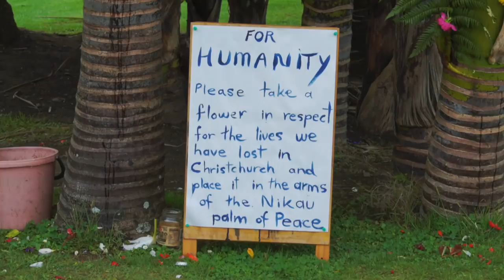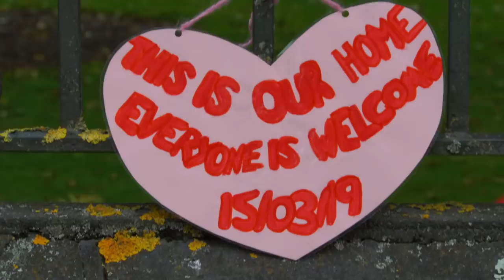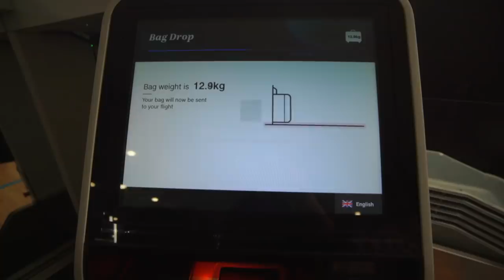台客VLOG》豪宅主人竟然是清潔人員【老爸的紐西蘭公路旅行EP2】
我們住的豪宅AIRBNB的主人竟然是...
小學的清潔人員，在紐西蘭既然還可以住那麼好的房子！
每天還可以從客廳看還把夕陽！
這是什麼國家啊？
後來還是去了基督城！

Modum 【Kai Engel】
Do the pump 【MrJuan】
Like I love you 【Mise Darling】
Serenity【Jason Shaw】
No End Ave【Jahzzar】